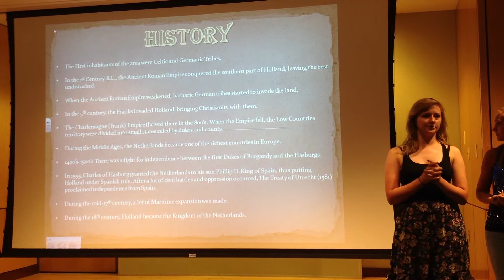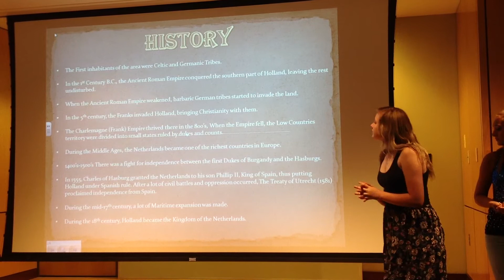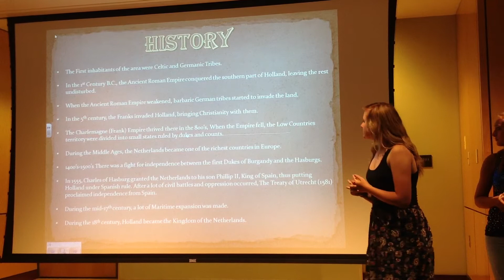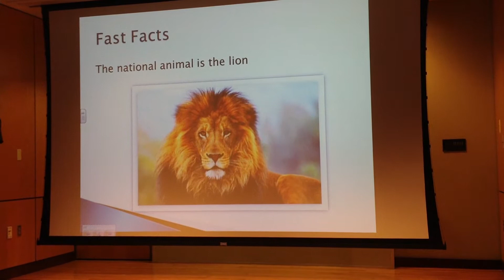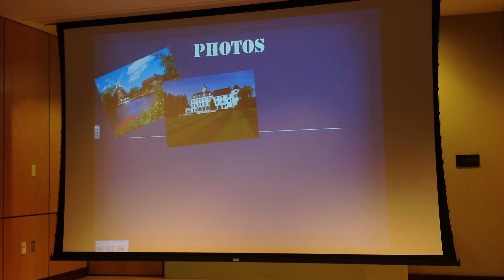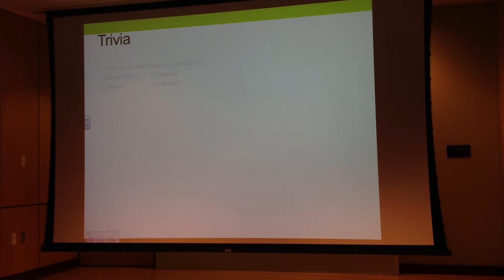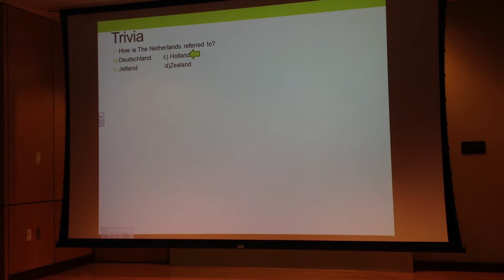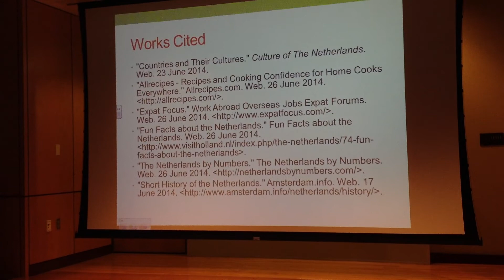Team Holland's Presentation